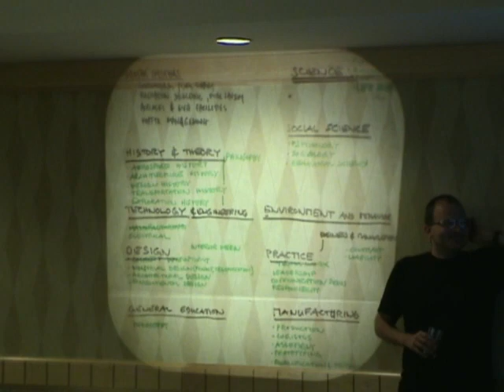20030710 SpaceArch Edu Workshop Part 4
From the archive: Forth of 5 parts.

2003 Jul 7 – 10, Vancouver, BC, Canada: AIAA / DETC / Aerospace Architecture Subcommittee meetings & ICES technical paper sessions.

Location: SAE 33rd International Conference on Environmental Systems (ICES2003).